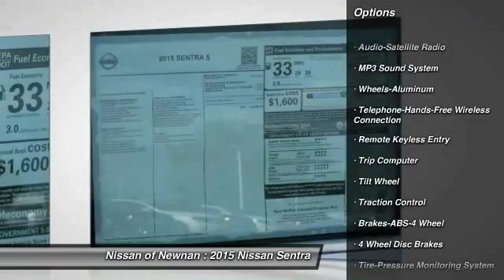2015 Nissan Sentra Newnan GA Y274168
2015 Nissan Sentra

Looking for the right car? Today could be your lucky day. With 5 miles, this Fresh Powder, 2015 Nissan Sentra equipped with Automatic transmission could be yours. Request more information and set up a test drive right away.